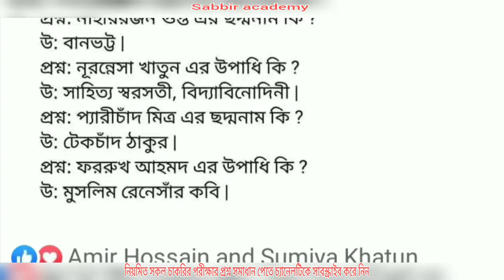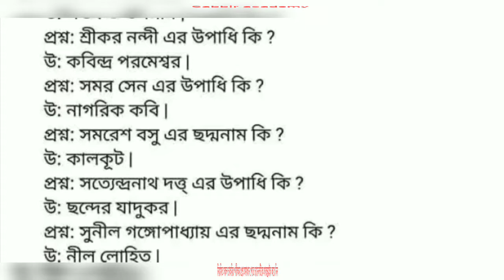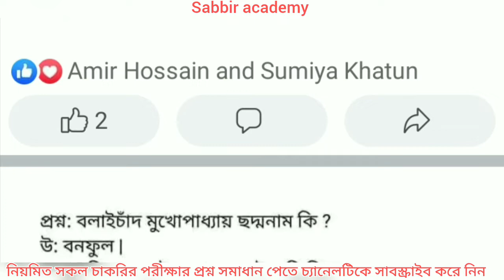বাংলা সাহিত্যের বিখ্যাত কবিদের ছদ্মনাম এবং উপাধি জেনে নিন। Bangla poet nickname.